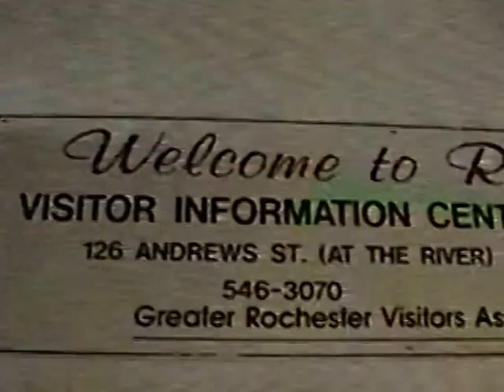RDMVTL 2562 ~ 11/13/1997 {MY STORY} Amtrak #48 ARRIVE @ ROCHESTER , NY [NYCRR 184] Amtrip P342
ELKHART , INDIANA ~ ROCHESTER , NY ~
                     EASTBOUND ABOARD THE LAKE SHORE LIMITED
                                                      TRAIN # 48/448
WATERLOO
NOVEMBER 13TH 1997
TOLEDO , OHIO

I SLEPT THROUGH SANDUSKY , ELYRIA , CLEVELAND ,
                                                                 ERIE ,& BUFFALO.

CHICAGO ~ ROCHESTER = 601.7 MILES